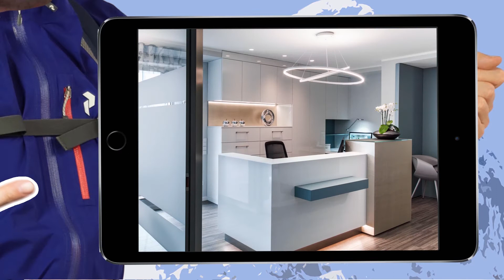Existenzgründungsprogramm für Zahnärzte | Pluradent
Sie möchten Ihre beruflichen Ziele verwirklichen und eine eigene Zahnarztpraxis gründen? Was ist dabei wichtig? Was gilt es zu beachten? Wie finden Sie die passende Praxis? Wir begleiten Sie auf Ihrem Weg in die Selbstständigkeit.

Das Pluradent Existenzgründungsprogramm ist ein modulares, individuell an Ihre Ziele anpassbares, Service- und Beratungsprogramm.